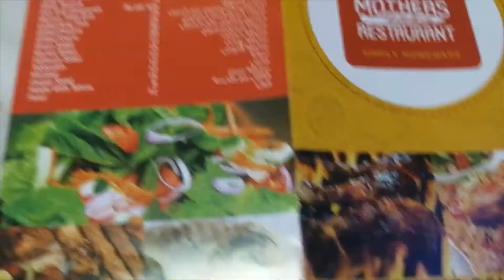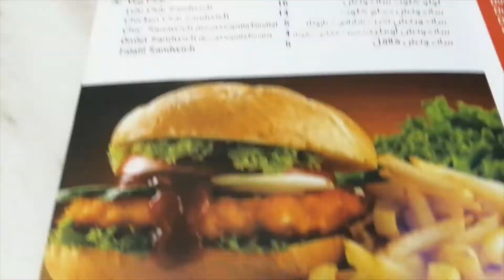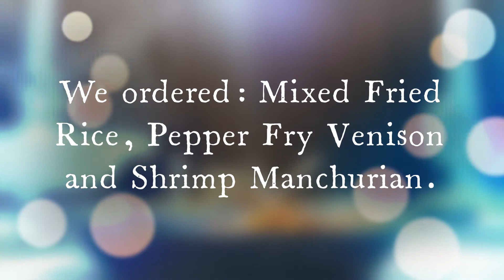Always thankful for the blessing of nourishment - M.MIRSANG India - Philippines VLOG!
We're a Filipina-Indian couple, we are a start-up vlog channel where we share life experiences and my husband's cooking videos. Take care and stay safe all.